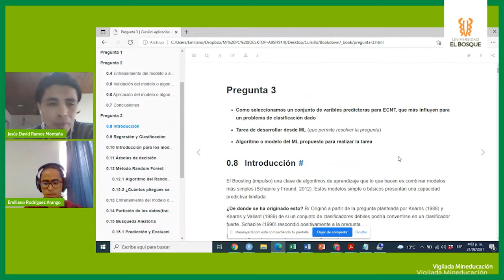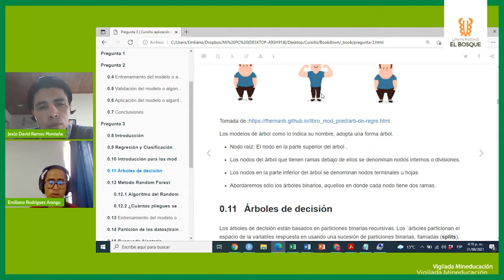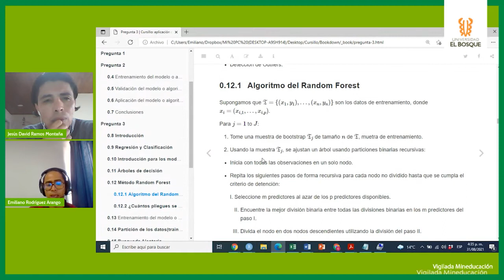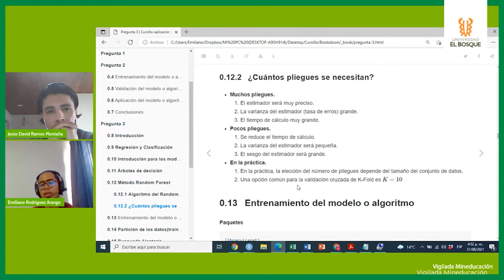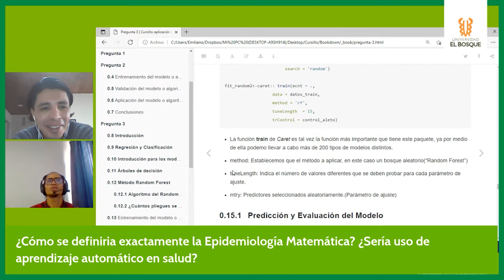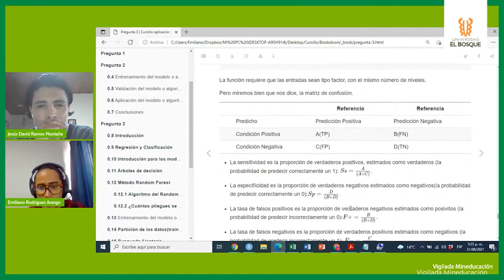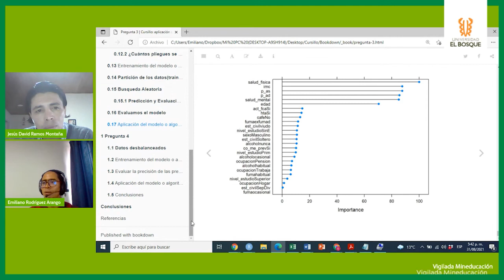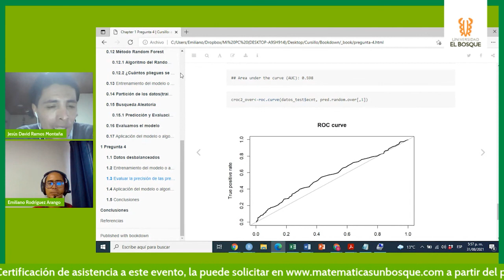Cursillo II Parte: Algunas aplicaciones del machine Learning en ciencias de la salud.